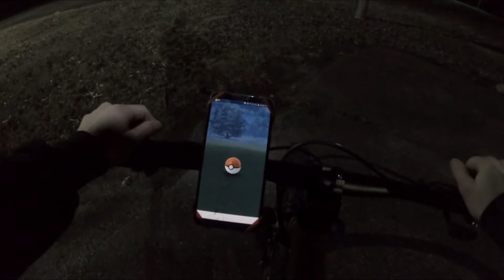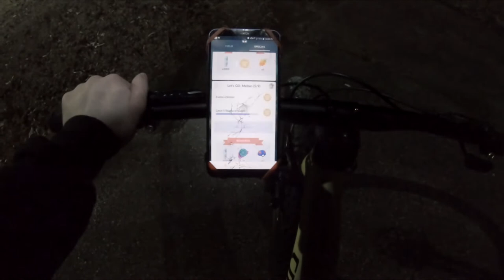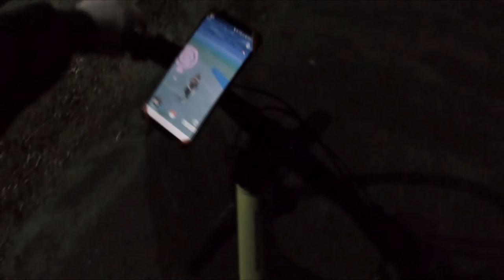Adult Manlet Still Plays Pokemon GO in 2019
This video is not for kids, you fuckin queers. I hate children.